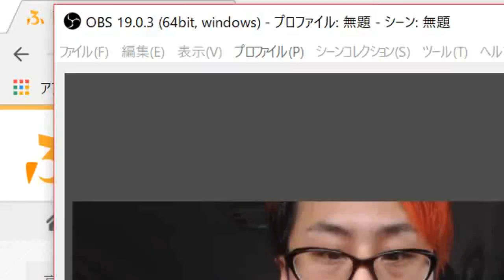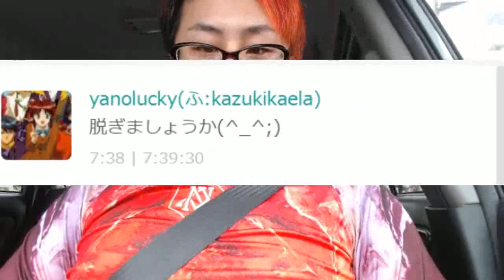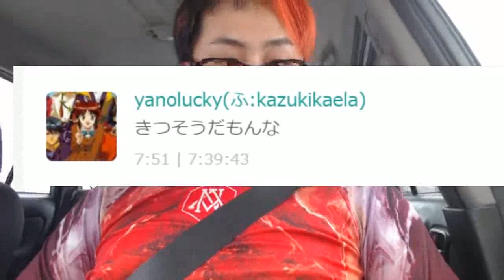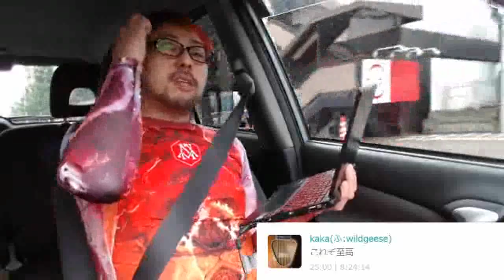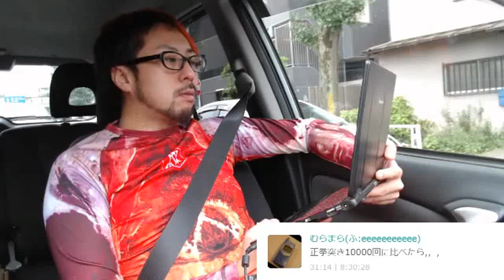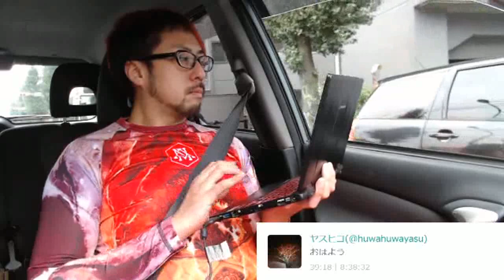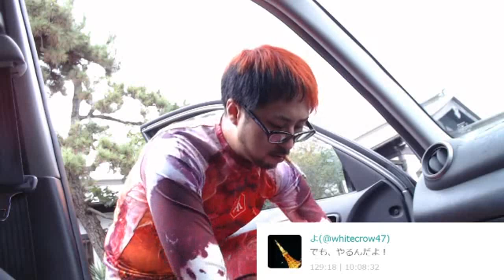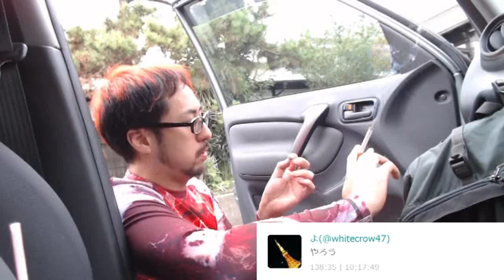高尾駅に向かう